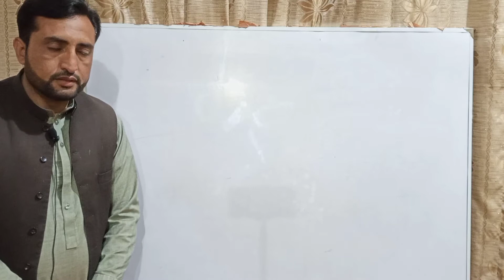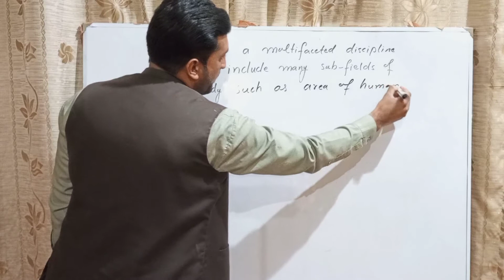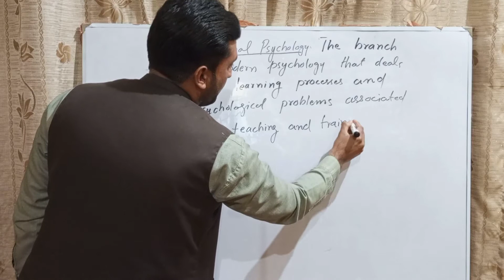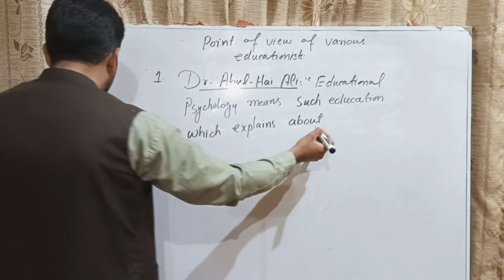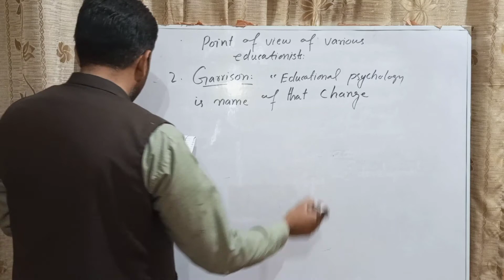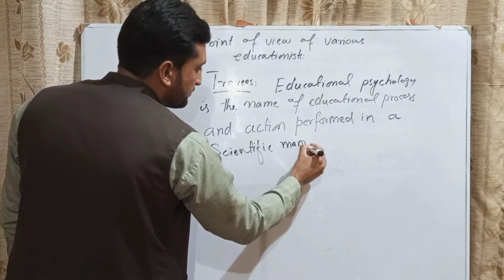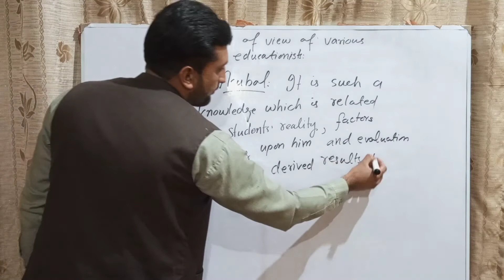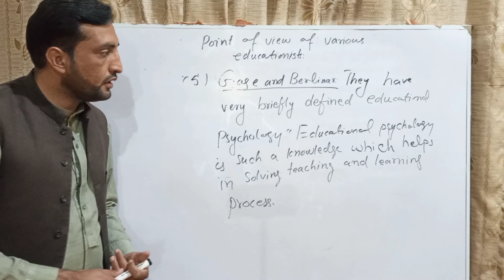Educational Psychology course code 6501 for B.Ed M.Ed and MA education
educational psychology for bed med and make education standard coaching academy SCA